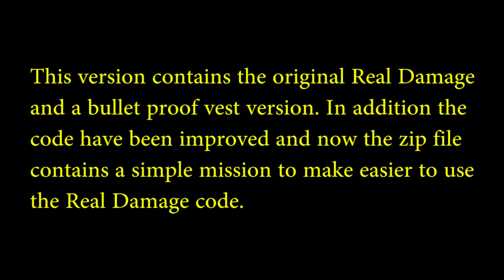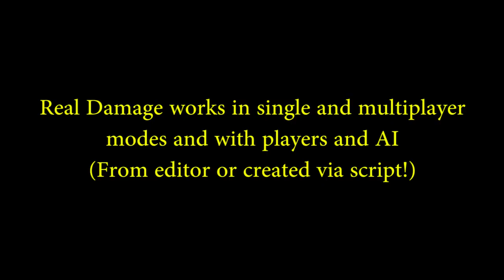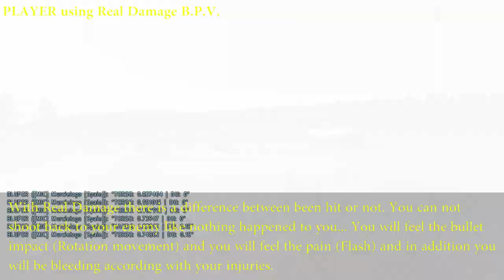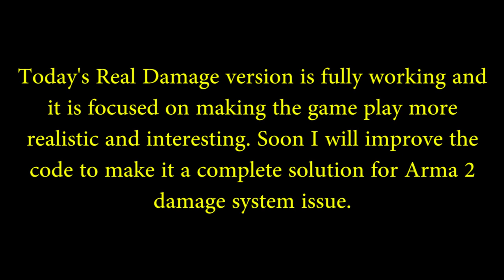Real Damage Bullet Proof Vest Arma 2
Update 20130127:
 . Included Bullet Proof Vest version.
 . Improved code.
 . Included direction change every time that unit is hit to simulate bullet impact.
 . Code made easier to be used.

What is Real Damage?

Real Damage is a tiny code that fix some infantry damage issues in Arma 2. Like I said Real Damage is a tiny code not a mod so you can add it to your missions and    players will not need any extra files to play your missions.
   Real Damage does basically two things:
 1. Fix the damage for infantry units.
 2. Adds a dynamic and realistic bleed out system.

1. Fix the damage for infantry units:
Real Damage fix some issues in Arma 2 making it more realistic. This increase the game experience because with Real Damage you will be afraid of being injured,    like in real life, because with Real Damage being injured has realistic consequences!
The Real Damage systems makes differences between minor, critical and fatal wounds and in addition it will modify your ability to shoot.
 . MINOR WOUNDS: Will slightly increase the unit damage and the bleed out process and it will have a small impact in your ability to shoot.
 . CRITICAL WOUNDS: Will considerable increase the unit damage and bleed out process and it will have a bigger impact in your ability to shoot.
 . FATAL WOUNDS: Will kill you straightaway. Head shot or a chest shot with a medium weapon can produce a fatal wound.
 . KINETIC DEATH: This is a new feature included in the Real Damage Bullet Proof Vest version. Kinetic death or death due to energy transfer will happen when projectiles have enough energy to crush the soldier chest bones creating internal bleeding and lung failure. Close range shots from rifles and sniper rifles can create this kind of slow death. Player will die slowly in a matter of 10 seconds listening a choking sound.

In addition every time you receive a shot the screen will flash to simulate pain and your character will change direction to simulate the bullet impact.

The system has been tweaked to:
 . avoid the death of a soldier by being shot twice on the foot.
 . avoid the death of a soldier by being shot on the foot with a sniper rifle.
 . increase the power of handguns:
  Silenced pistols: You will need 2/3 shots on the chest to kill a soldier (Default is 4 shots)
  Pistols: You will need 2 shots on the chest to kill a soldier (Default is 4 hots)
  Revolvers: You will need 2 shots on the chest to kill a soldier (Default is 3hots)
 . reduce the effective range of shotguns to around 50m (Default value is around 100m)
 . make a difference between different body parts: head (Wounds: Fatal), torso (Wounds: Minor, critical and fatal) and legs (Wounds: Minor, normal and critical)

2. Adds a dynamic and realistic bleed out system to handle:
 . The time left for the wounded unit (The higher the damage the less time)
 . The ability to shoot for the wounded unit. The higher the damage the higher the unit's recoil coefficient)
 . The bleed out rate. If the wounded unit moves his bleed out rate will be three times bigger than normal. If the wounded unit uses a vehicle it will not increase its bleed out rate.
 . Visual warning. Depending of the damage and/or remaining time the code will send visual messages to let the player knows how bad his situation is. Quick flashes will indicates that the player situation is not that bad. The very long flashes will tell to the player that the time is running out and/or that the players injury is very bad.

With one normal wound (Quick flash) you will have around 7-5min to fix it if not... you will die!

3. Bullet Proof Vest version:
This version simulates that units are wearing a class III bullet proof vest (Not suitable for armor-piercing projectiles):
 3.1. Hand guns, submachine guns and shotguns do not kill you, at any distance.
 3.2. Standard assault rifles ammunition do not kill you at any distance.
 3.3. Rifles and sniper rifles will kill you due to energy at close range. Long range hits may be will not kill you.
 3.4. Anti-materiel weapons (m107 and AS50) will kill you at any distance by penetration and energy transfer.